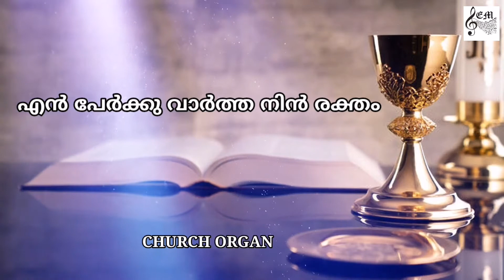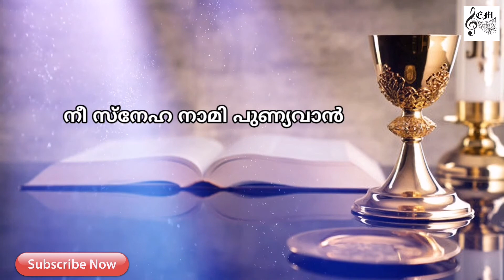145|എന്‍ പേര്‍ക്കു വാര്‍ത്ത നിന്‍ രക്തം|CHURCH ORGAN|CSI SKD SONG 145|O for a heart to praise my God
Here's another church organ Karaoke from Ebenezer musicz family 😊

Karaoke is suitable for worship services. Without interludes

Music and lyrics are taken from the CSI South Kerala diocese worship song book number 145 (First tune) , tonic solfa fifth edition

O for a heart to praise my God

Translated by
Sri Mosa Walsalam

Special Thanks
Shadrach Sushil Jamestone

Thumbnail courtesy
Canva

Lyrics courtesy
Jinu Josh W
CSI SKD Song Book Application

Church Organ  and Video Edits
Shinitha Ebenezer

Lyrics

         1
എന്‍ പേര്‍ക്കു വാര്‍ത്ത നിന്‍ രക്തം
എപ്പോഴും ധ്യാനം ചെയ്‌വതാം,
പാപാശ പോയ ഓര്‍ ചിത്തം
നിന്‍ സ്തോത്രം പാടുവാന്‍ നീ താ.
         2
എന്‍ യേശുമാത്രം വാഴ്വതാം
തന്‍ ശബ്ദം മാത്രം കേള്‍പ്പതാം
തന്‍ ആസനം അതായതാം,
ഒഴിഞ്ഞ സൌമ്യ നെഞ്ചു താ.
         3
വിശ്വാസം, സത്യം, ശുദ്ധിയും
സാധുത്വം, നോവും പൂണ്ടിതാ
നിന്‍ വാസം ജീവന്‍ ചാവിലും
മാറാത്ത നെഞ്ചു താ സദാ.
         4
ദൈവീക സ്നേഹം പൂണ്ടതാം
വിചാരം ശുദ്ധി ആയതാം
കര്‍ത്താവിന്‍ രൂപം ആയതാം,
സല്‍ നീതി പൂണ്ട നെഞ്ചു താ.
         5
കര്‍ത്താവേ നിന്‍ സ്വഭാവം താ
മേല്‍ ലോകം ചേര്‍ക്കാന്‍ വാ ഭവാന്‍
എന്നുള്‍ നിന്‍നാമ മുദ്ര താ
നീ സ്നേഹ[1] നാമി പുണ്യവാന്‍

[1]സ്നേഹമെന്നു പേരുള്ളവന്‍

1
En perkku vaartha nin raktham
eppozhum dhyaanam chey‌vatham
papasa poya or chiththam
nin sthothram paaduvaan ni tha.
2
en yesu maathram vazhvathaam
than shabdham maathram kelppathaam
than aasanam adayathaam
ozhinja soumya nenchu tha.
3
vishvaasam sathyam shuddhiyum
sadhuthvam novum poonditha
nin vaasam jeevan chaavilum
maratha nenchu tha sadha.
4
daiveeka sneham poontatam
vicharam shuddhi aayatham
karthavin roopam aayatham
sal neethi poonda nenchu tha.
5
karthave nin svabhaavam tha
mel lokam cherkkan va bhavan
ennul nin naama mudra tha
nee sneha naami punyavan

Representative Text
1 O for a heart to praise my God,
a heart from sin set free;
a heart that's sprinkled with the blood
so freely shed for me:

2 A heart resigned, submissive, meek,
my great Redeemer's throne;
where only Christ is heard to speak,
where Jesus reigns alone:

3 A humble, lowly, contrite heart,
believing, true, and clean,
which neither life nor death can part
from him that dwells within:

4 A heart in every thought renewed,
and full of love divine;
perfect and right and pure and good —
a copy, Lord, of thine.

5 Thy nature, gracious Lord, impart,
come quickly from above;
write thy new name upon my heart,
thy new best name of Love.

Source: Ancient and Modern: hymns and songs for refreshing worship 132

Charles Wesley, M.A. was the great hymn-writer of the Wesley family, perhaps, taking quantity and quality into consideration, the great hymn-writer of all ages. Charles Wesley was the youngest son and 18th child of Samuel and Susanna Wesley, and was born at Epworth Rectory, Dec. 18, 1707. In 1716 he went to Westminster School, being provided with a home and board by his elder brother Samuel, then usher at the school, until 1721, when he was elected King's Scholar, and as such received his board and education free. In 1726 Charles Wesley was elected to a Westminster studentship at Christ Church, Oxford, where he took his degree in 1729, and became a college tutor.